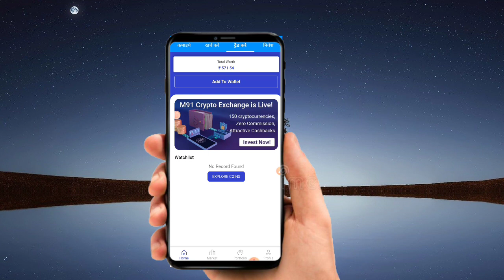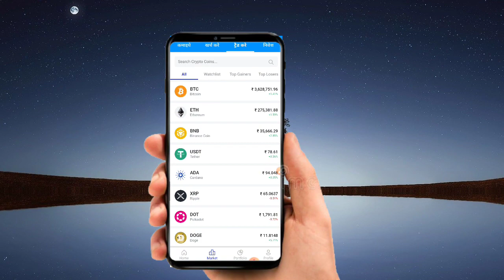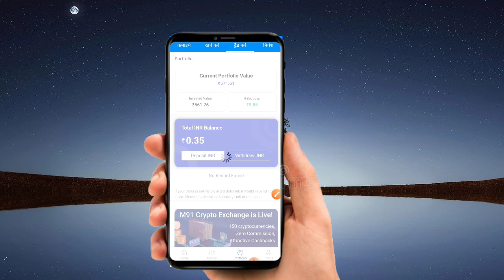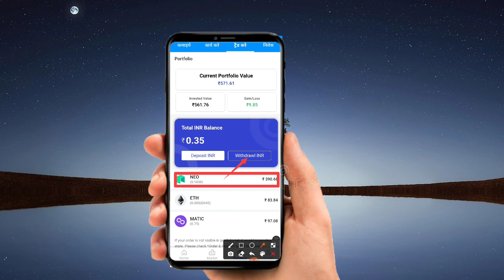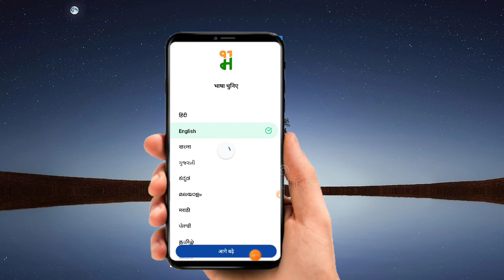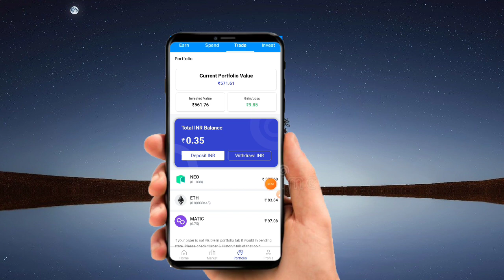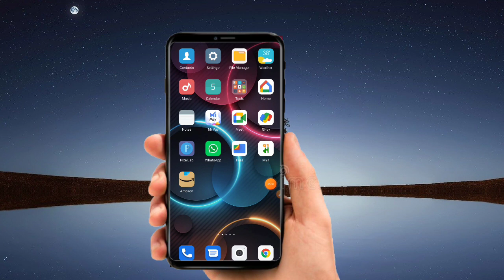M91 se withdrawal Kaise Kare || M91 se paise kaise nikale || Rohit Raj Maurya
M91 se withdrawal Kaise Karen || M91 se paise kaise nikale || Rohit Raj Maurya

m91
mall91
keyboard 91
m91 app me Treding kaise kare
m91 wallet me paise add kaise kare
keyboard 91 Withdrawal proof
keyboard 91 se paise kaise nikale
m91 se paise kaise transfer kare
mall 91 se paise kaise transfer kare
keyboard 91 se paise kaise transfer kare
Keyboard 91
keyboard 91 app se paise kaise kamaye
keyboard 91 app se paise kaise nikale
keyboard 91app se Withdrawal kaise kare
keyboard 91 Withdrawal problem
keyboard 91 Withdrawal problem today
m91 app me kyc kaise kare
m91 app kyc
m91 app kyc rejected
m91 app kyc rejected problem
m91 app me kyc rejected ho jaye to kya kare
m91 registration
mall91 registration
m91 me registration kaise kare
mall91 me registration kaise kare
m91 me kyc kaise kare
mall 91 me kyc kaise kare
m91 kyc
mall91 kyc
m91 me registration kaise kare 2022
mall91 me registration kaise kare 2022
m91 me kyc kaise kare 2022
mall 91 me kyc kaise kare 2022
m91 app registration
mall91 app registration
m91 app me registration kaise kare
mall91 app me registration kaise kare
mall 91 app me kyc kaise kare
m91app kyc
mall91 app kyc
m91 app me registration kaise kare 2022
mall91 app me registration kaise kare 2022
m91 app me kyc kaise kare 2022
mall 91 app me kyc kaise kare 2022
Keyboard 91
keyboard 91 app
keyboard 91 unlimited trick
keyboard 91 New update today 2022
keyboard 91 Tips & trick
mall 91
mall 91 app
mall 91 new update today 2022
mall 91 app se paise kaise kamaye
mall 91 app se paise kaise nikale
mall 91app se Withdrawal kaise kare
mall 91 Withdrawal problem
mall 91 Withdrawal proof
mall 91 Withdrawal problem today
m91
m91 app
m 91 new update today 2022
m91 app se paise kaise kamaye
m91 app se paise kaise nikale
m91app se Withdrawal kaise kare
m91 Withdrawal problem
m91 Withdrawal proof
m91 Withdrawal problem Today